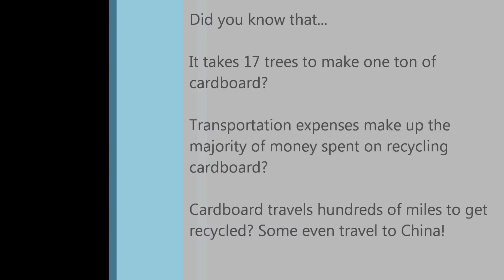DIY Cardboard Cat Scratching Box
How to make a free cat scratching box by reusing cardboard.